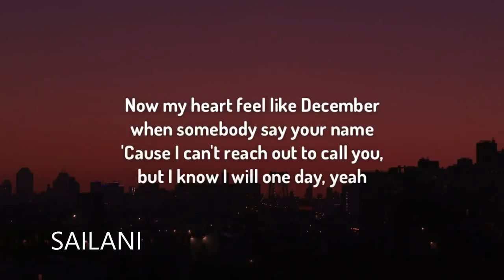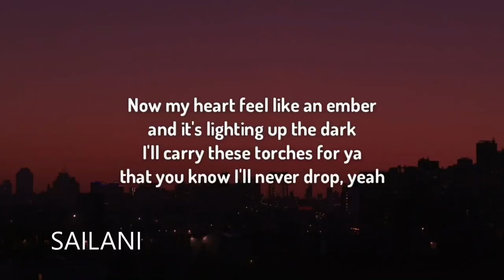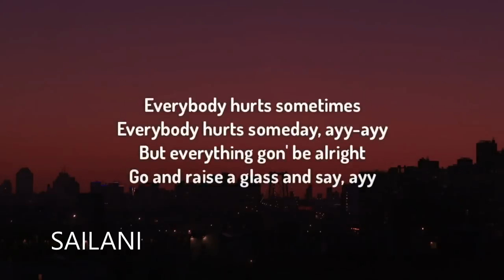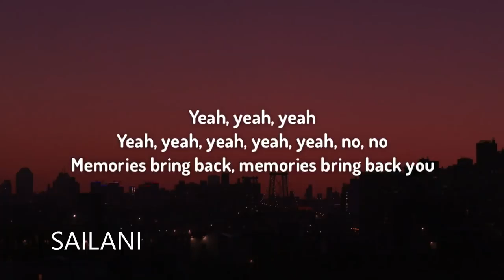Maroon 5 - Memories (Lyrics)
[Post-Chorus]
Doo-doo, doo-doo-doo-doo
Doo-doo-doo-doo, doo-doo-doo-doo
Doo-doo-doo-doo, doo-doo-doo